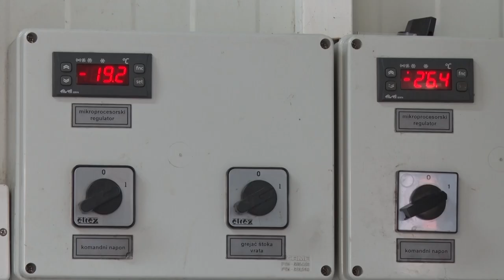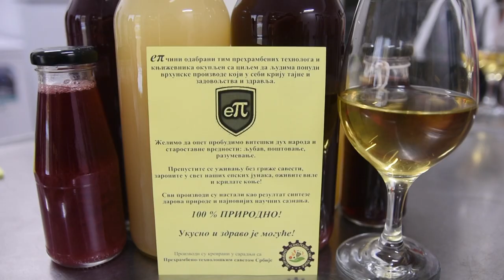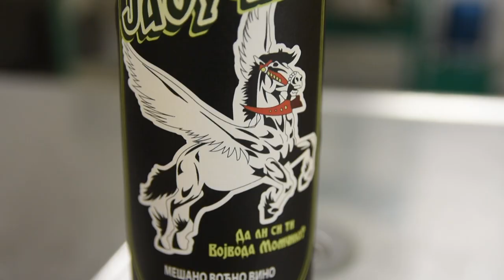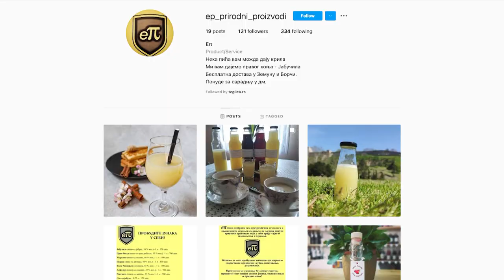SRPSKI TRIJUMVIRAT - proizvodnja sokova i vina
Kako su tri momka ujedinila epske priče i proizvodnju sokova i vina u jedinstvenu biznis avanturu?
Sagovornici:
Jovan Radovanović – „Trijumvirat“
Novak Veljović – „Trijumvirat”
Facebook : Farma emisija o poljoprivredi